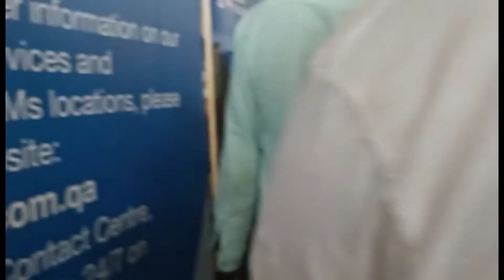Money seekers from various countries queue up to take money at an ATM to be sent to each country